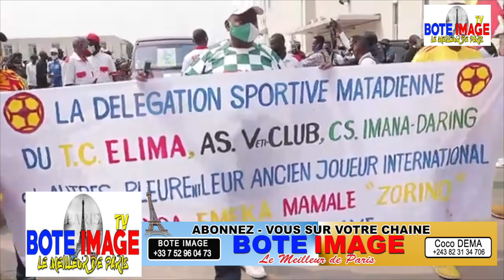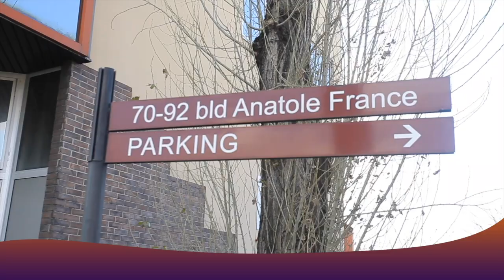CHOC : ENTERREMENT Ya EMEKA MAMALE Botala YEMWENI NGIDI Abimisi BITUMBA Abeta CONSTANT OMARI Moyibi